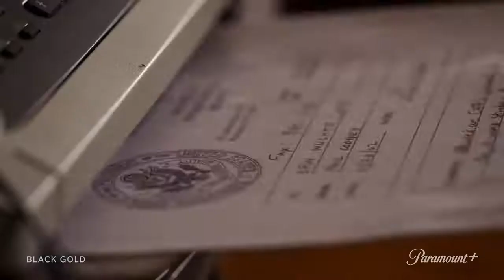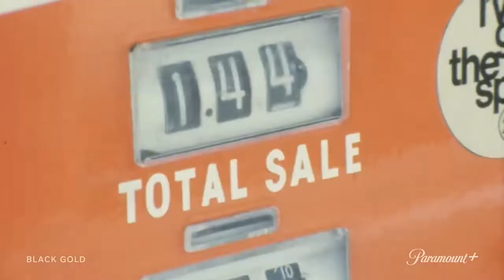Black Gold - Unearthing the Century’s Most Controversial Cover-up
Produced by TIME Studios and Darren Aronofsky's Protozoa Pictures, Black Gold tells the story of the coverup of the century – a gripping three-part documentary series exposing a global conspiracy that changed the world forever. Black Gold premieres on Paramount+ on May 17.